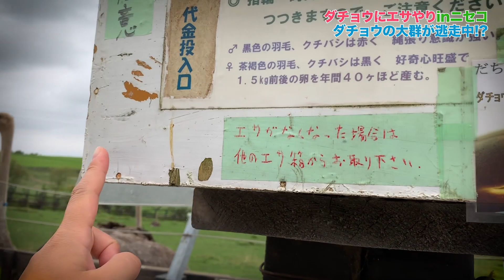【日常】ニセコでダチョウにエサやりOstrich Feeding Niseko Ostrich ranch｜日曜家族#961 (*´ω`*)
ニセコサマーステイ動画第３弾！
ニセコの羊蹄山をバックに第2有島ダチョウ牧場でエサやりをしてきました！insta360がやりに見えたのか、、、本能的に？ダチョウが逃げ出してしまいました。
ごめんなさいm(_ _)m